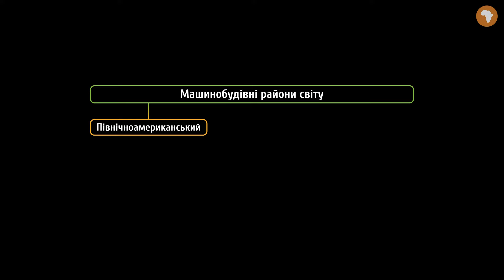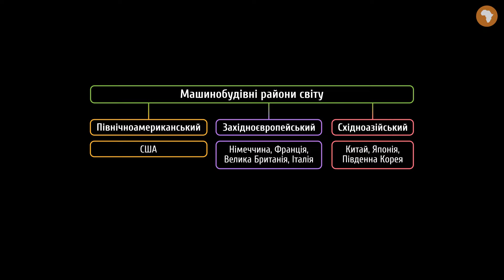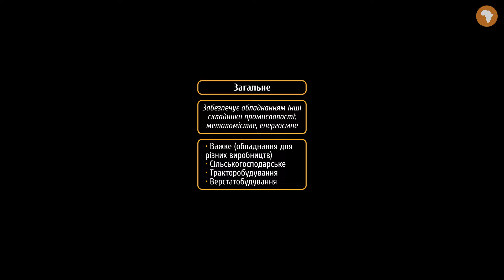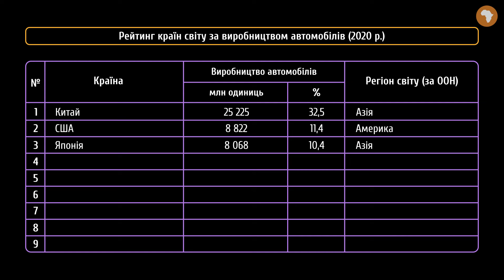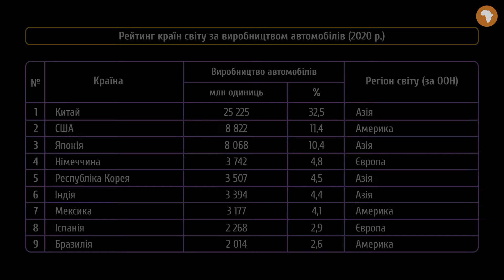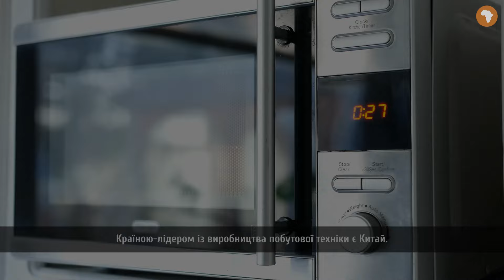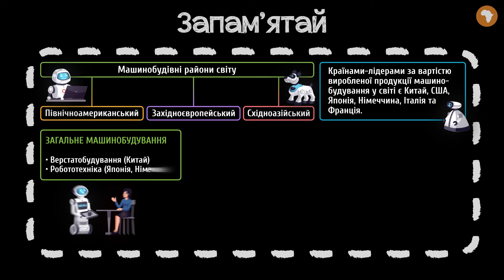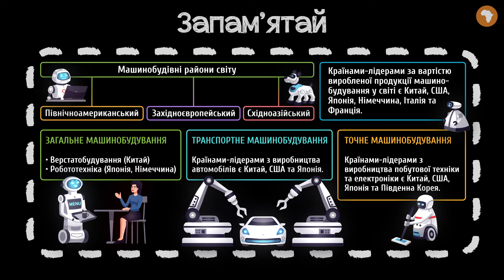Машинобудування світу #3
Із цього уроку ти дізнаєшся:
- де виробляють смартфони та інші гаджети;
- які є машинобудівні райони у світі;
- в яких країнах виробляють найбільше автомобілів;
- де на виробництвах працює найбільше роботів;

На порталі Pi-stacja ти знайдеш:
 - додаткові матеріали.

Таймкоди:
0:00 - тизер
0:38 - суть та особливості машинобудування світу
1:49 - машинобудувні райони світу
3:39 - верстатобудування у світі
4:31 - робототехніка у світі
5:17 - автомобілебудування у світі
6:05 - залізничне машинобудування у світі
6:18 - суднобудування у світі
7:00 - авіаракетобудування у світі
8:06 - точне машинобудування світу
9:00 - запам‘ятай!

Сценарій: Микола Мізик
Озвучування: Олександр Пантілєєв
Тизер: Микола Мізик
Консультування: Валентина Гребенюк, Анастасія Гринасюк
Підсумкова графіка: Марія Сівакова
Монтаж: Марія Сівакова
Редагування звуку: Олександр Пантілєєв
Анімація: Марія Сівакова
Редагування тексту: Вікторія Плисак
Контроль якості: Анатолій Колесніков